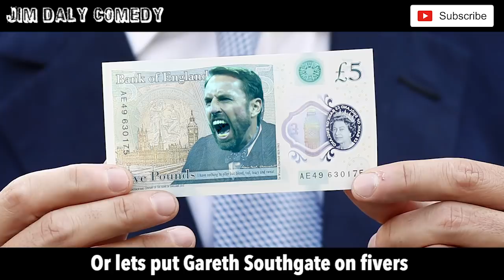🎵I HATE THE INTERNATIONAL BREAK🎵EURO 2020 qualifiers comedy song [Jim Daly]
The international break is sooooo boring. Here's my song about it.

Music and lyrics created and performed by me, Jim Daly.

About Jim Daly:
Welcome to the official Jim Daly YouTube channel!

On this channel, you’ll find a variety of comedy football content, including songs about footballers, football news with jokes, games, vlogs and more.

Lyrics:

There are things in my life
That really get to me
Like this whole Brexit shambles
And when people put milk first in tea

But there is one thing
That really makes me shriek in horror
It's when the only football on
Is Gibraltar versus Andora

I hate the international break
It fills me up with sadness and rage
If I was in charge of FIFA
And had a decision to take
I'd get rid of the International Break

Lionel Messi scoring goals
Every week in La Liga
But even he just can't be bothered
When he plays for Argentina

And the Premier League is the best in the world
You don't have to tell us, we know
So why waste our time on a Friday night
Watching SCOTLAND - San Marino

There are so many crap games
And so many crap teams
And I cant believe I'm about to say this
But I miss the Nations League

And there are so many better things
That we can do than qualifiers
Like sort out  this Brexit mess
Or lets put Gareth Southgate on fivers